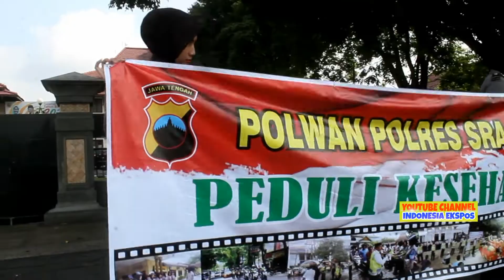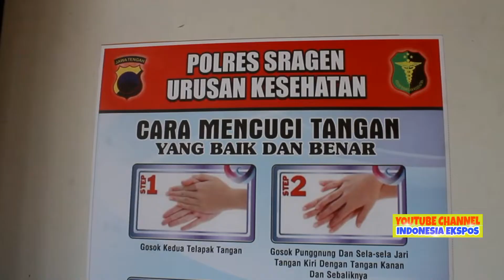Kapolres Sragen Bagikan Masker Dan Hand Sanitizer Pada Masyarakat Di Alun Alun Sragen Sekolah Gereja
VIDEO INDONESIA EXPOSE - SRAGEN - Cegah virus corona, Polres Sragen bagikan masker dan Hand Sanitizer gratis pada masyarakat di tempat umum, sekolah danbtempat tempat ibadah, Jumat 13 Maret 2020.

Kegiatan ini selain untuk jumat berkah, kegiatan peduli kesehatan ini juga dilakukan serentak sepolda jateng. Kepedulian ini untuk mencegah sekaligus melawan peredaran Corona virus atau Covid 19 saat ini semakin mengila dan penyebarannya semakin menghawatirkan.

Disela sela pembagian masker dan hand sanitizer Kapolres Sragen AKBP Raphael Shandy Cahya Priambodo ditemui wartawan menyampaikan bahwa Polda jateng peduli kesehatan, menurutnya kegiatan ini dilakukan serentak di jajaran polda jateng menyasar pada anak sekolah, SD, SMP, SMA dan masy umum"Kita memberikan pada masyarakat, Cara membersihkan tangan yang baik dan benar, dan pada sekolah sekolah kita bagikan hand sanitizer jadi mereka mempunyai kebiasaan untuk mencuci bersih dirinya dan dirinya dan lingkungannya,"jelasnya.

Kapolres Sragen juga menjelaskan bahwa selain penyuluhan kesehatan dirinya juga memberikan himbuan perlindungan dengan membagikan masker gratis."Kita juga bagikan masker sebanyak 5 dus pada masyarakat.
Hand sanitizer ada belasan kita bagikan pada sekolah sekolah, kita akan terus melakukan kegiatan ini.
Layanan tingkat polres juga sudah kita lengkapi semua,"bebernya.

Dengan adanya kegiatan ini, Kapolres berharap agar bisa membantu masyarakat dan memberikan pemahaman bagai mana penanganan dan pencegahan virus corona yang sudah masuk di Indonesia,"Kita tidak melihat mahal atau tidaknya ini peduli kesehatan kami inggin memberikan pengetahuan pada masyarakat sehingga masyarakat bisa ikut sehat, saat ini soal isu soal corona virus itu menjadi kita untuk hidup sehat untuk diri kita sendiri dan lingkungan,"ujarnya.

Kapolres juga menghimbau agar masyarakat selalu menjaga kesehatan diri dan lingkungan, selain virus corona, yang jadi perhatian pada saat ini yakni penyakit demam berdarah,"Kita juga sosialisasi 3 M, mengurangi wabah demam berdarah, khusus di negara kita di negara tropis itu sangat berkembang pesat kita akan berikan pemahaman pada masyarakat untuk menangulangi wabah deman berdarah tersebut,"ujar Kapolres.